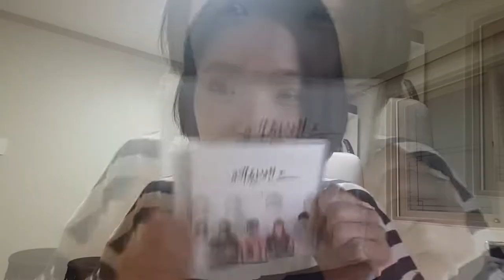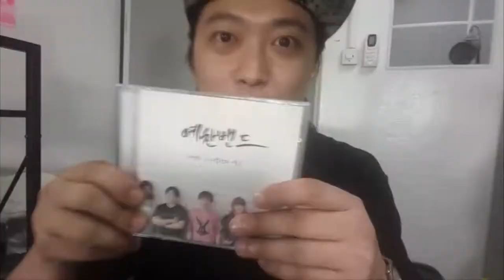예찬밴드 컴필레이션 앨범 홍보 영상